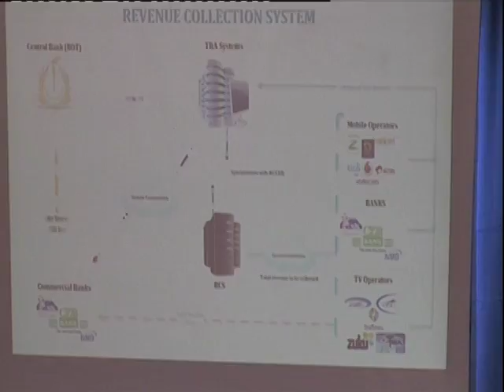JPM SIO MTU WA MCHEZO MCHEZO AWAPA MENO MAKALI TCRA